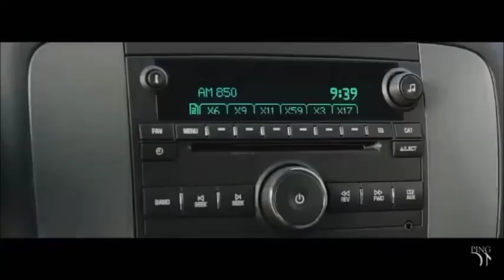Depeche Mode- Going Backwards [Paralyzed RMX]